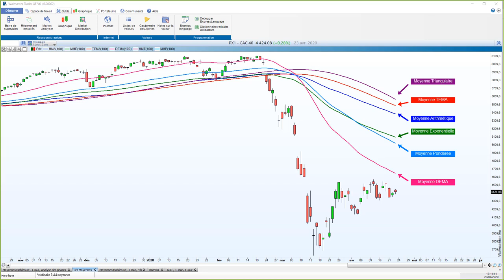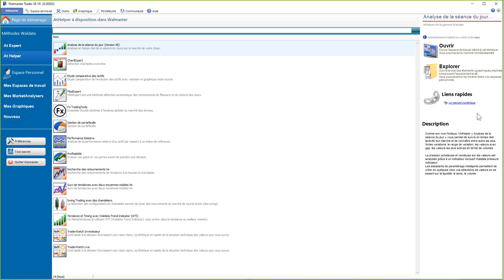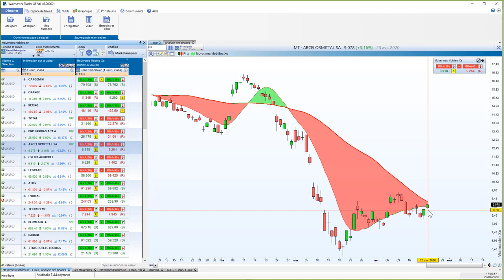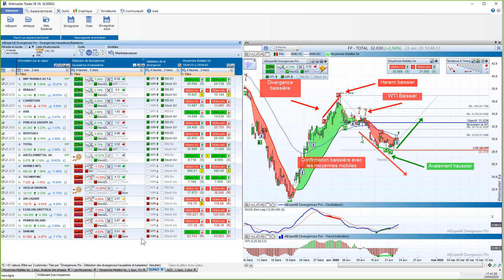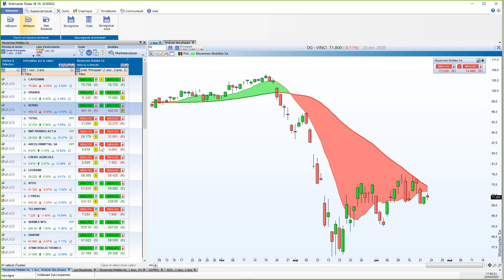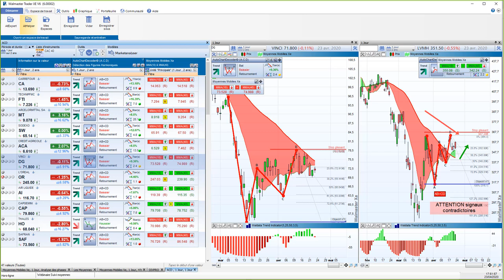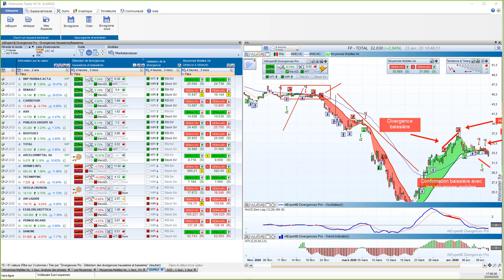Bourse et trading - Prise de décision avec les moyennes mobiles